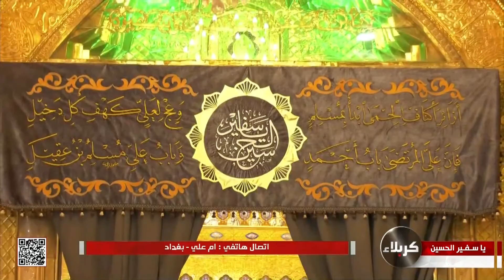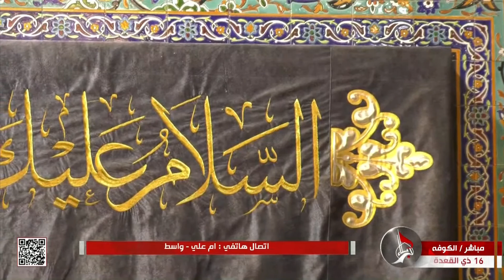يا سفير الحسين من مسجد الكوفة - 05-06-2023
العراق
16 ذي القعدة  1444 هـ

برنامج مباشر ينقل من مرقد سفير الإمام الحسين مسلم بن عقيل عليه
السلام ليتمكن الموالون في جميع بقاع الأرض من زيارته وعبر الأقمار
الصناعية.